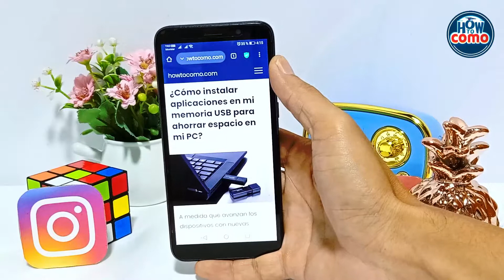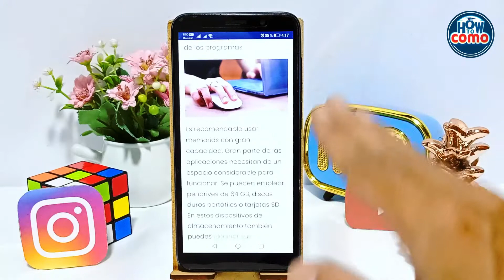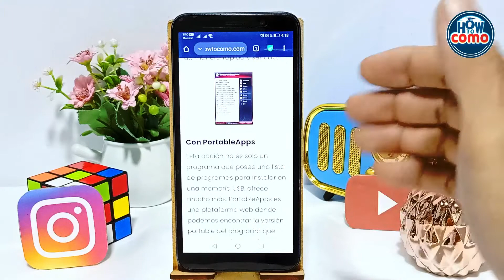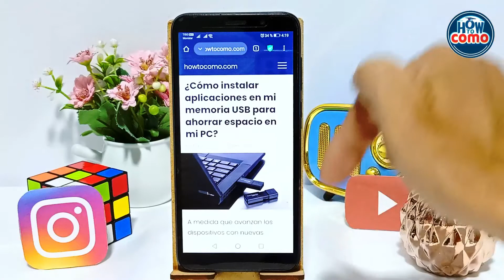¿Cómo instalar APLICACIONES en mi MEMORIA USB para ahorrar espacio en mi PC?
En este video te mostramos Cómo instalar APLICACIONES en tu MEMORIA USB para ahorrar espacio en tu PC. En este canal encontrarás los mejores tutoriales. ¡No te lo pierdas!